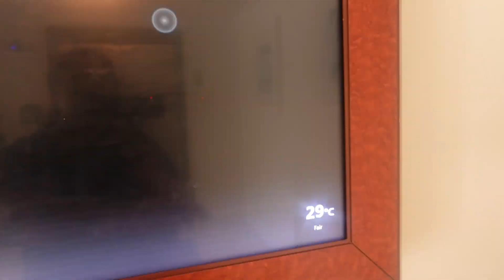CELEBRATING MY HUSBANDS 30TH BIRTHDAY IN JAMACIA!!!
Hey everyone, welcome back to another video!!! This vlog is in Jamaica! We had a BLAST!! We celebrated my husband's big 30th birthday at the beautiful Hyatt Zilara Rose Hall Resort!! Which is a definite 10/10 highly recommend resort!